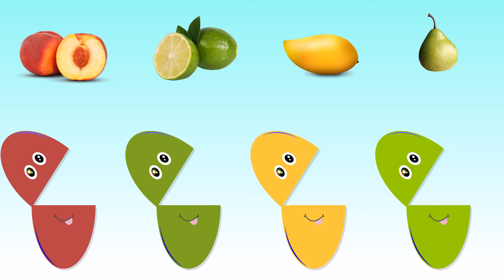LEARN Fruits and Colors with Surprise eggs! | Cartoon for Kids! lernen teaching education 童謡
LEARN Fruits with Suprise eggs | Cartoon for Kids!

Educational animated movie 2D.  Learn  Fruits and Colors in English language! Cartoon for kids from 0 to 24 months. Big and colorful eggs opening and different Fruits coming out! Eggs are smiling and blink their eyes!

 teaching  童謡  lernen